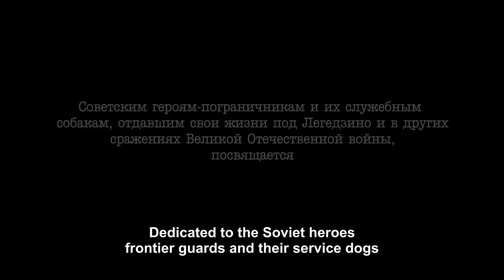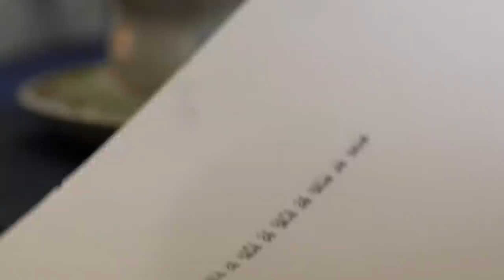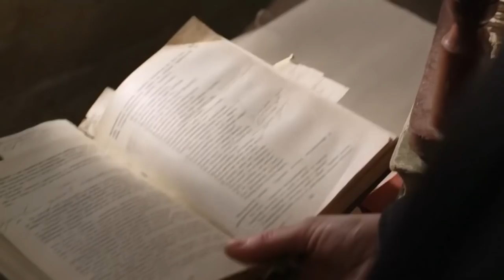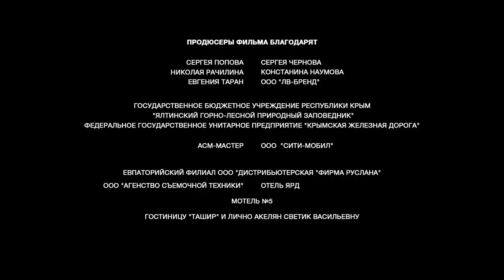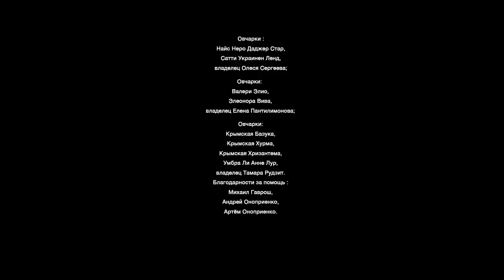DZHULBARS. 1 Episode. Russian TV Series.War film. Historical Drama. English Subtitles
Genre: war film, drama, historical film

August 1941. The Border Service Dog School is on the front line. Together with the military, civilians also come under attack: the doctor Kira (Maria Andreeva) and her little daughter Liza. The commander of the border school Shevtsov (Nikolai Machulsky) realizes that the forces are unequal and tries to send Kira, with whom he is secretly in love, and her daughter Lisa to the rear. Party worker Polyakov (Aleksey Barabash), Liza's father, comes to the border school for them. But all plans are thwarted by the rapid advance of the Nazis. Now the detachment is forced to leave with battles. Shevtsov saves Kira, Liza and Polyakov, but the border school is forced to take an unequal battle in order to give time for the evacuation of the nearby city. Young and inexperienced border guards along with their dogs will stand in the way of the German tanks. Rifles and fangs against armor and machine guns.